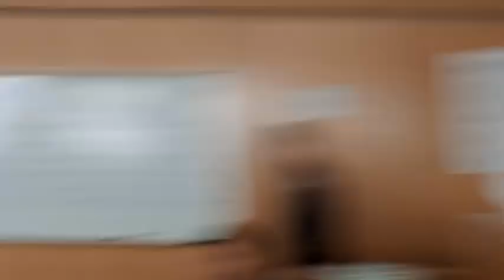Barson - Law & Order SVU - 14x11 Pt.7 - Barson sat next to each other in court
All Barba and Benson scenes.
Barson sat next to each other in court.

Law and Order SVU - 14x11 (Beautiful Frame)
When reports of sexual abuse surface at an elite private school, Detective Benson and ADA Barba face off against a powerful administrator to expose decades of secrets.